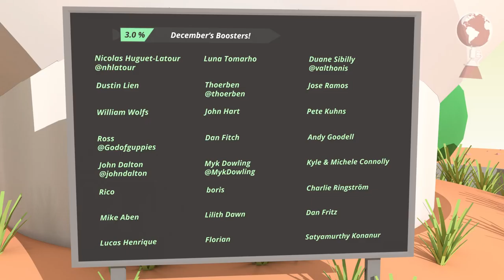What I look forward to in space in 2018! || kNews 01/2018 (Jan. 1 - 7)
In kNews for Week 01/2018 I talk about the recent ZUMA launch of SpaceX and what I look forward to in 2018!

► Full Episode Script and Updates: goo.gl/nyGrYr

► stock .craft files: crafts.kNews.space

Livestreams:
► (over)